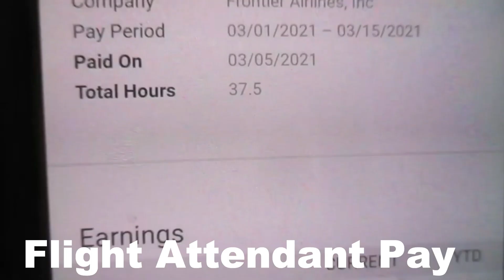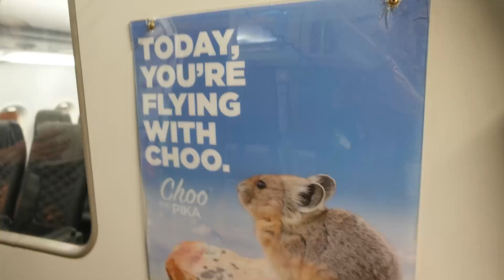The Chronicles Of A Flight Attendant| An Unpredictable Trip To CVG| 2 Day Trip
With 5 days left on reserve, crew scheduling assigned me a 2 day trip to CVG (Cincinnati, OH). As a reserve flight attendant, my life is unpredictable! I'm not as stable as I'd like to be, but I'm working on it.